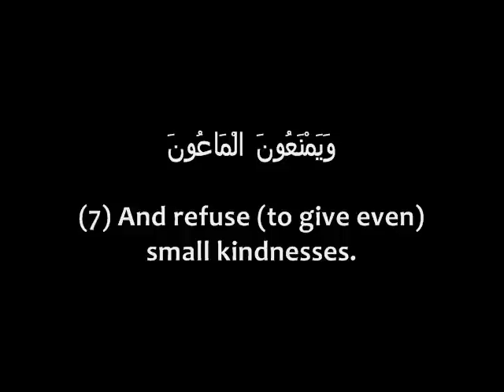107. Surah Al-Ma'un (The Small Kindnesses)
Reciter: Hani Ar-Rifai

Translation:
(1) Have you (O Muhammad) ever considered (the kind of man) who gives the lie to all moral law?
(2) Then such is the (man) who repulses the orphan (with harshness),
(3) And it is the same (man) who encourages not the feeding of the poor.
(4) Woe then to those worshippers,
(5) Who are oblivious of act of worship,
(6) Those who do good deeds only to be seen by others,
(7) And refuse (to give even) the smallest of help in kindnesses.

Commentary:
In this Surah, the petty character of a leader of the Quraish is portrayed. The portrayal includes a strong element of amazement, in fact, hate and disgust, at his attitude of callously driving away orphans. This attitude clearly reflects his disbelief in the Day of Judgement. Although the person is not addressed by name, it is quite evident that Abu Lahab's character is under discussion.

Abu Lahab was an extremely rich yet stingy person, who was in charge of the treasury of the Ka'abah at the time of revelation of this Surah. His mean personality and his ultimate destruction are depicted in Surah Al-Masad (111). It will become evident from a study of that Surah that he considered the money as his own property and consumed its funds for personal purposes. Here, the purport is to point out his hard-heartedness that no good can be expected from such a ruthless person who drives away orphans in spite of being assigned to their welfare, but the style adopted is such that it unfolds his internal nature that is actually the cause of this callousness.

This Surah also points out the lack of purity and devotion in the prayer of the religious pundits of the Ka'abah. Since they have to maintain their religious and social standings as the custodians of the Ka'abah, they put up a false show of worship in front of the general masses. Such a show certainly cannot instill in them the real spirit of worship, which becomes nothing but a matter of fooling the public. It should be kept in mind that the Ka'abah had been built for two reasons: Firstly, to be the center of worship of the one and only God; and secondly, to cater for the needs, physical as well as emotional, of the orphans and the poor. It was the duty of its custodians to carry out these tasks.